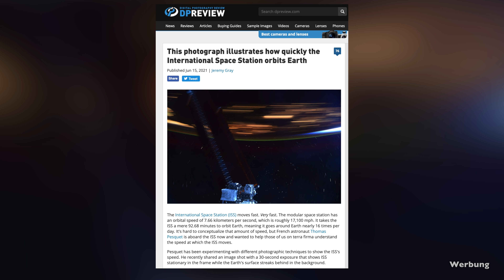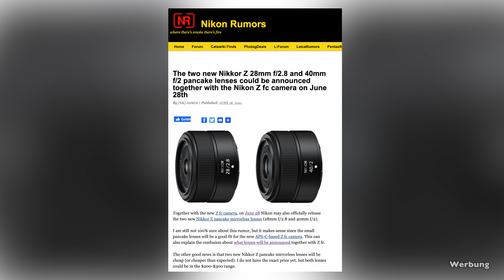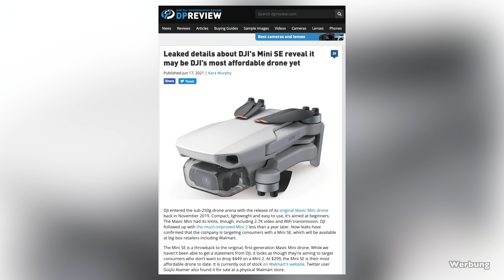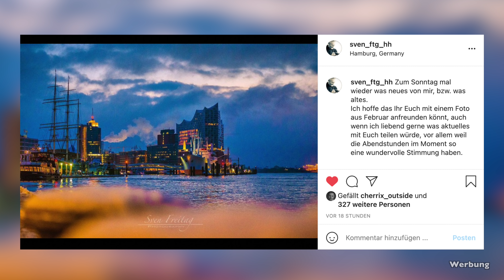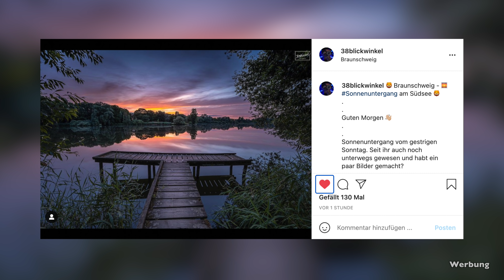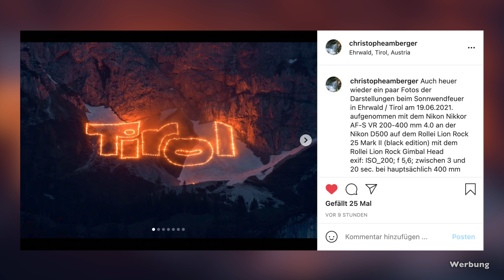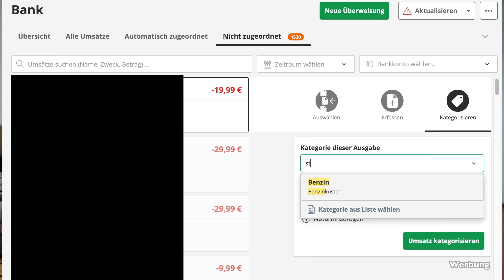Rechtliche Probleme und endlich gutes Canon Objektiv? wiesnernews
Fotografieren auf der ISS, Objektive für Canon und Nikon und Recht für Pakete und Streetfotografen
Das und mehr in den wiesnernews.

Hier die Links aus dem Video:
Geschwindigkeit im Foto zeigen: Die ISS

Wer haftet, wenn Paket an Nachbarn verloren geht?

Neue Nikon APS-C Objektive? Noch immer kein Vergleich zu Sigma für Sony 

Bezahlbares Ultraweitwinkel für Canon?

Günstige Minni-Drohne von DJI?

* Der Ventilator
Unsere Ausrüstung: